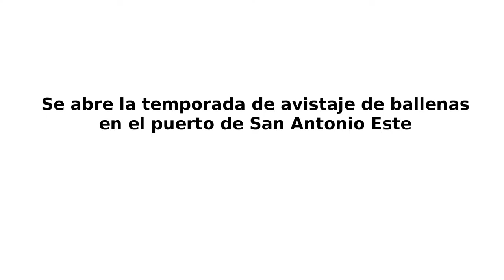Pesatti inauguracion temporada